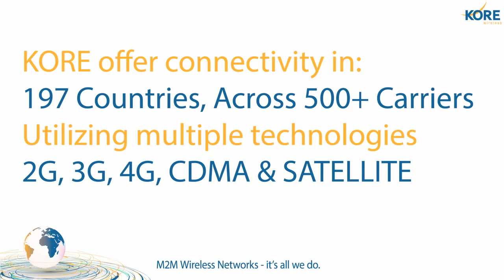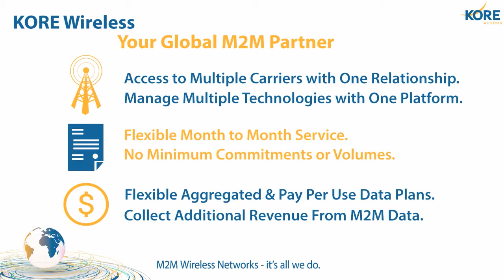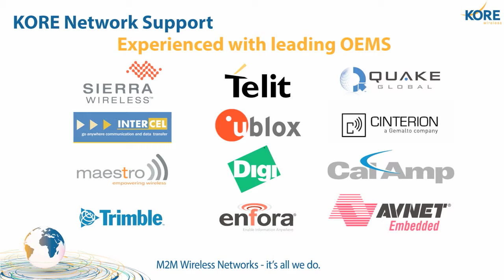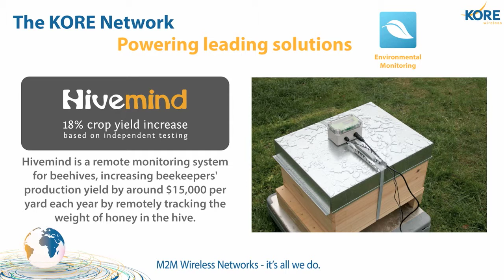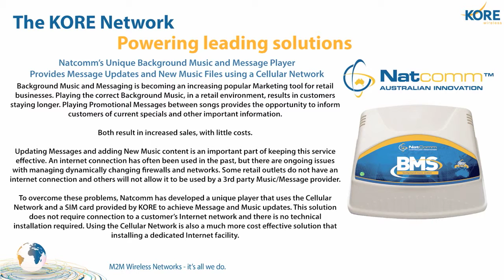KORE Wireless Asia Pacific - CommunicAsia 2013 Booth Presentation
This presentation was running in the background of the KORE Wireless booth at CommunicAsia 2013 in Singapore.